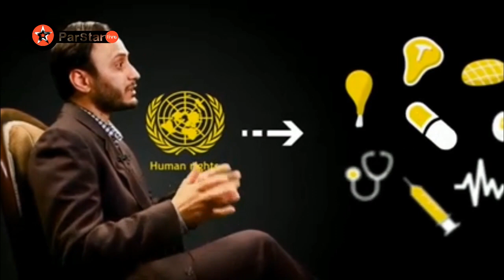What is Instex? 🇮🇷 پشت پرده اینستکس